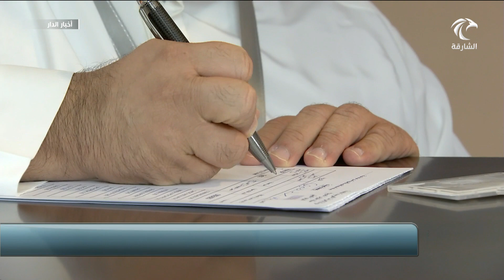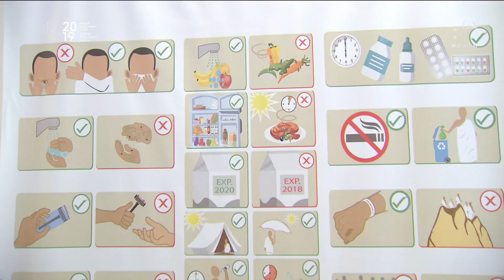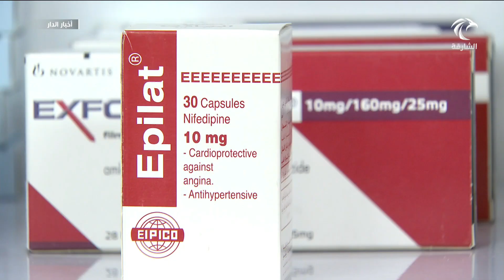اللجنة الطبية للحج تؤكد توفير جميع مستلزمات الرعاية الصحية لحجاج الدولة